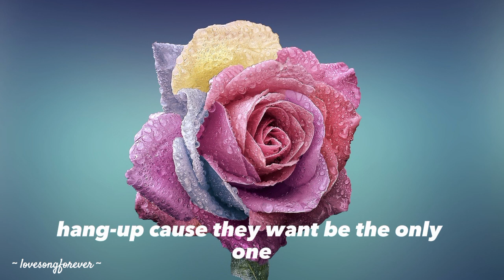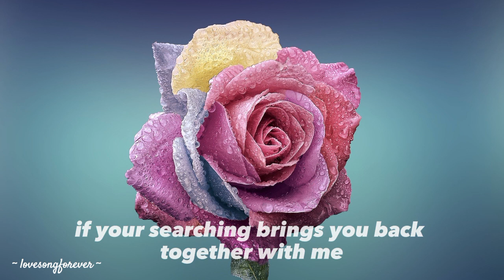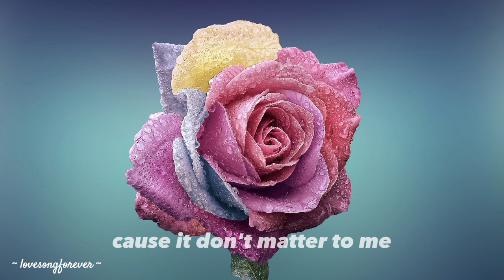Bread - It Don't Matter To Me Lyrics